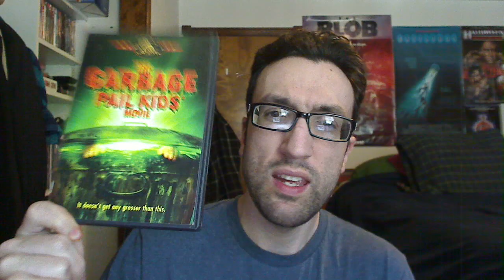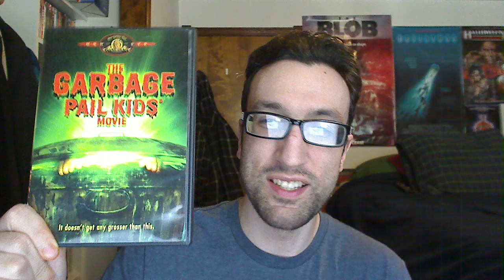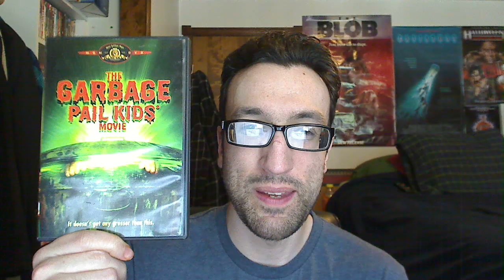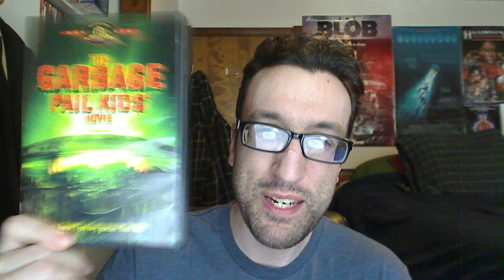The Garbage Pail Kids Movie(1987) Rant/Review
My long rant on one of the grossest, stupidest, and crappiest movies of the 80's if not of all time, The Garbage Pail Kids Movie(1987) starring Anthony Newly, Mackenzie Astin, Katie Barberi, Ron MacLachlan, J.P. Amateau, Majory Graue, John Herman Shaner, Patty Lloyd, John Cade, Phil Fondacaro, Jim Cummings, Debbie Lee Carrington, Kevin Thompson, Robert Bell, Larry Green, Arturo Gil, and Sue Rossitto.

Directed by Rod Amateau.